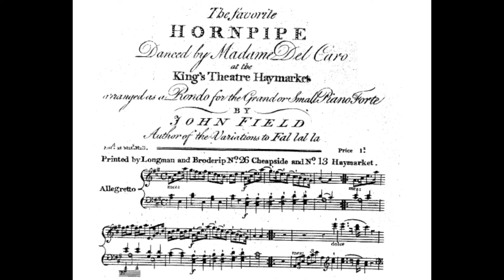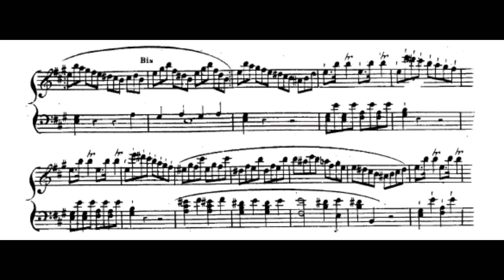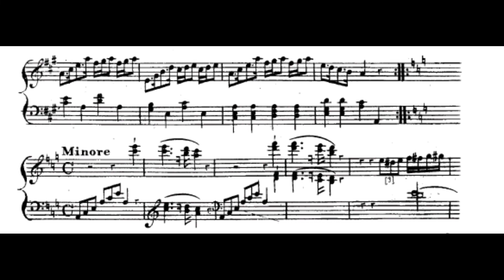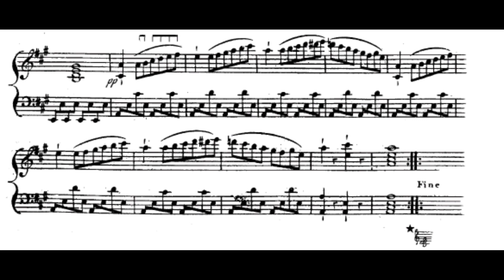Field, John (1795): Rondo in A on "A Favorite Hornpipe", danced by Mme del Caro, H. 2 - Pietro Spada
Using the original publication.
John Field (26 July 1782 – 23 January 1837), was an Irish pianist, composer, and teacher.
Pietro Spada (piano)